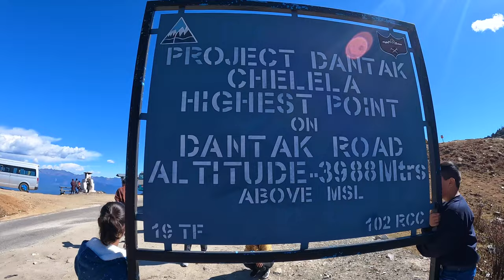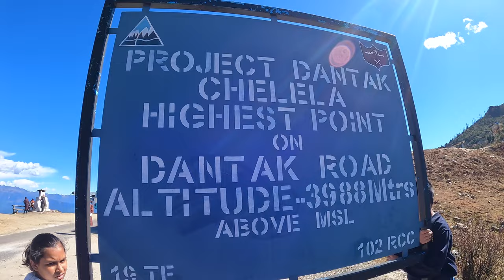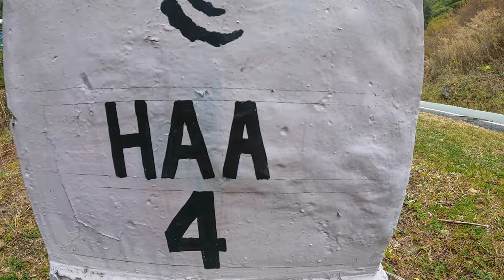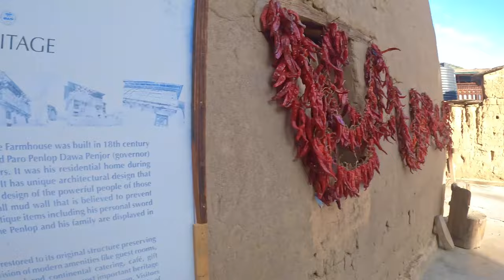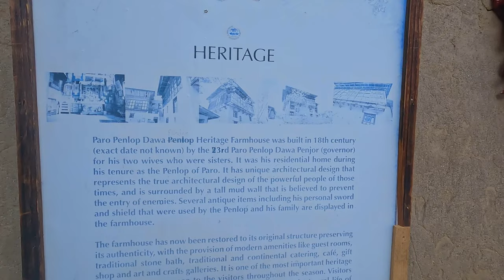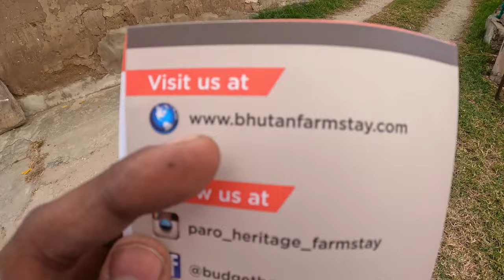Exploring Haa Valley In Bhutan|Hidden Gem Of Bhutan|Road Trip to Haa Via Chelela Pass|Chele La Pass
India to Bhutan Route Guide:-
1. Board train from Howrah/Sealdah station to New Jalpaiguri/Siliguri station - Reach Hasimara station - Take a share auto to Jaigaon Bhutan Gate
2. Board train from Howrah/Sealdah station to New Jalpaiguri/Siliguri station - Book cab directly till Jaigaon Bhutan Gate
3. Land at Bagdogra, Siliguri Airport - Book cab directly till Jaigaon Bhutan Gate

Our Hotel details:-
Hotel at Jaigaon:- Satyam Hotel & Restaurant
Address:- N.S. Road, near Bhutan, Gate, Jaigaon, West Bengal 736182
Hotel at Thimpu, Bhutan:- Bhutan Boutique Residency (3 Star Hotel)
Address:- Center of Thimphu Town, Opposite Taj Tashi, Thimphu 11001 Bhutan
Hotel at Paro, Bhutan:- Hotel Khamsum, Paro (3 Star Hotel)
Address:- Paro City Center, Paro 12001 Bhutan

Contact of Bhutan Guide, will suggest to whatsapp him first:-
Mr. Tandin Wangchuk

1. Music from Uppbeat (free for Creators!)
2. Music from Uppbeat (free for Creators!)
3. Music from Uppbeat (free for Creators!)
4. Music from Uppbeat (free for Creators!)